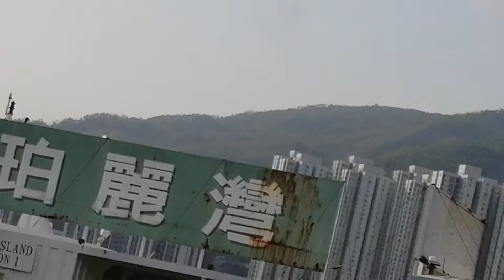👍Fly again --eagle🦅/鹰再次起飛！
👍Fly again --eagle🦅/鹰再次起飛（飞）！

每年的春天，总能看到几只鹰在空中展翅飞翔，令人羡慕不已，如果我也有一对能飞翔的翅膀，该多好呢？ (*^_^*)

因此，特意录制了一段影片，与你一起分享，希望你喜欢(❤ ω ❤)！

🌹If you like it, please put a button or share with your good friends, hope you like it!
如果，你喜欢的话，请按一下，或者分享给你的好朋友，希望你喜欢！

🌹🌹🌹Thanks for your time and watching!
多谢你的宝贵时间，多谢你的观赏！